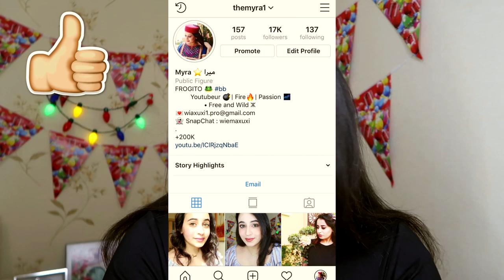أشهر كذبات كنا نصدقها و أحنا صغار !!! جيل الطيبين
Hola Amigos
حبيت أشارك معكم أشهر كذبات إلي كنت بصدقها و أنا طفلة
ذكريات الطفولة / جيل الذهبي : جيل الطيبيين